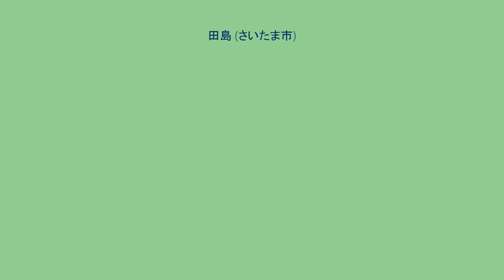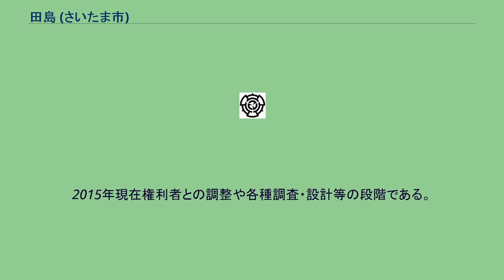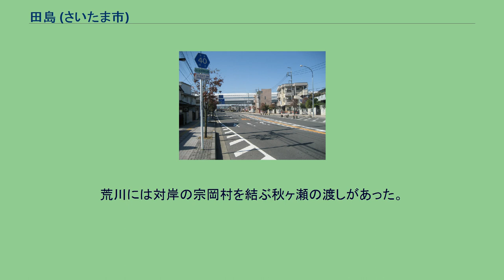田島 (さいたま市)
日本 」 埼玉県 」 さいたま市 」 桜区 」 田島 (さいたま市) 田島（たじま）は、埼玉県さいたま市桜区の町名。
現行行政地名は田島一丁目から田島十丁目、および大字田島。
町丁は住居表示実施済み。
さいたま市桜区南端の荒川左岸側の沖積平野に位置する。
中央を東日本旅客鉄道（JR東日本）武蔵野線が東西に、国道17号新大宮バイパスおよび首都高速埼玉大宮線が南北に貫き、交点の東側に西浦和駅がある。
北端は鴻沼川が流れる。
北部をさいたま市桜区桜田・西堀、東部を南区関・鹿手袋、南部を南区四谷・曲本、西南部を南区松本・堤外、西部を朝霞市上内間木、桜区大字下大久保、大字道場、北西部を大字西堀（飛地）・桜区新開と接している。
荒川堤外地に大字田島がある。
田島と堤外は僅かに接しているが、大字田島と松本は接していない。
荒川堤外地には田島ヶ原が広がり、サクラソウ自生地でもある。
六丁目には田島団地がある。
新大宮バイパスの田島団地前交差点から志木街道まで都市計画道路大谷場高木線が計画されており、田島団地前交差点付近以外はほぼ開通している。
全線開通すれば、秋ヶ瀬橋方面への往来がしやすくなり、渋滞の緩和が期待される。
住宅地の地価は、2019年（平成31年）1月1日の公示地価によると田島4-18-37の地点で21万8000円/m2となっている。
西浦和駅西側の田島七・八丁目はさいたま市の産業集積拠点として選定され、今後区画整理事業などにより基盤整備が行われたのちに企業の本社機能や研究開発機能の誘致が行われる予定である。
現在も比較的工場が多く集積するが、住宅や農地なども多く、整備の上で企業誘致をすることを決めた。
2015年現在権利者との調整や各種調査・設計等の段階である。
また、西浦和駅北口のまちづくり事業も検討されている。
西浦和駅南側では将来的に田島団地の建て替え工事が予定されており、まちづくりの検討が行われている。
もとは江戸期より存在した武蔵国足立郡与野領に属する田島村であった。
なお、曲本村（現在の曲本）には田島村の飛び地があった。
村高は「田園簿」では621石余（田462石余、畑158石余）、「元禄郷帳」では867石余、「天保郷帳」では910石余。
助郷は中山道浦和宿に出役していた。
化政期の世帯数は140軒で、村の規模は東西1里余、南北17〜18町であった。
荒川には対岸の宗岡村を結ぶ秋ヶ瀬の渡しがあった。
2017年（平成29年）9月1日現在の世帯数と人口は以下の通りである。